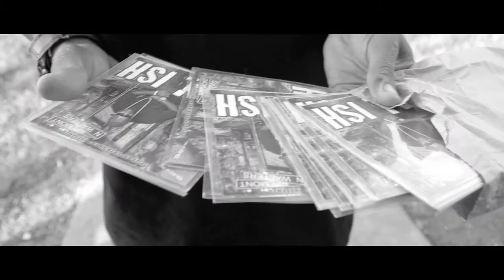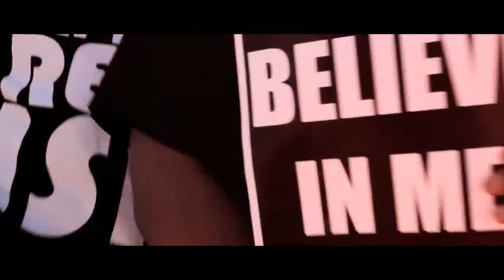"Real Ish" Killa Streetz f/ Tum Tum (Official Video)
- Killah Streetz feat. Tum Tum 'Real Ish"